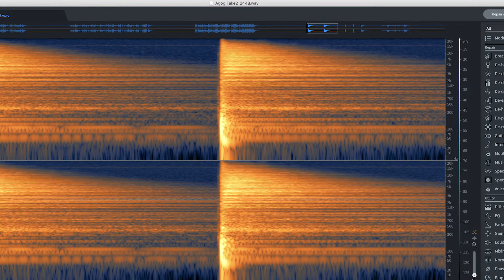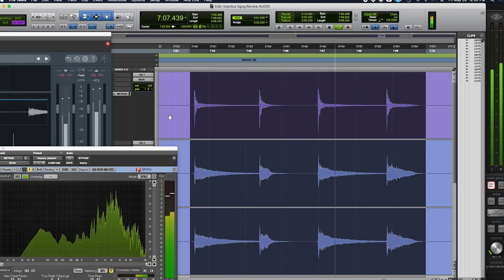Istanbul Agop Traditional Dark Crash Cymbal Review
Background 0:27
Our Needs 0:53
Narrowing It Down 1:13
Initial Impressions 1:48
Demonstration 2:14
Jon's Two Cents 3:51
Izotope RX Spectrogram 4:42
SPAN Spectrum Analyzer 5:02

Brandon and Jon Weil of Fuzzywallz Mastering review the 18" Istanbul Agop Traditional Dark Crash Cymbal.  As drummer and recording artist Brandon gives the run down on why he selected this cymbal and gives a demonstration playing it with the full drum set.  Then, Jon breaks it down even more using SPAN and Izoptope audio software.  Give a comment if you have one!

ABOUT FUZZYWALLZ MASTERING
The Weil brothers grew up making, recording and listening to music together in the original room with fuzzy walls. Mastering is now the focus at their Seattle-based studio; lovingly dubbed, “The Echo Lake Suite”. A combination of optimized audio equipment and personalized approach fuels their ever-growing client base. With the majority of final mixes coming in online, Fuzzywallz Mastering can serve local artists and those from around the world.